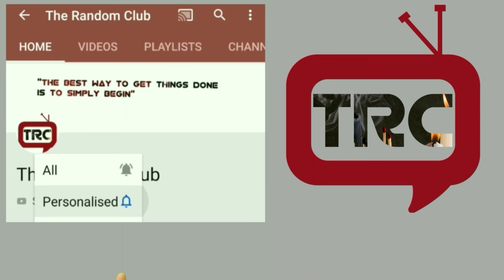Trigonometric Ratios | Trigonometric Functions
Trigonometric Ratios or Trigonometric Functions.

In this video you are going to learn abour Trigonometric Ratios. I have taught some trigonometric ratios like sin, cos, tan, cot. and so on. I have also shown some numericals on this topic.

This is second part on Trigonometry and the next videos will be of Trigonometric ratios table.

I hope guys you will enjoy as well as learn something from this video and I am obliged to share this type of content to my viewers.

Trigonometry
Trigonometric Functions
Trigonometric ratios
How to solve trigonometric problem's easily class 10
Trigonometric ratios class 10
Class 10 Trigonometry
Basic Trigo